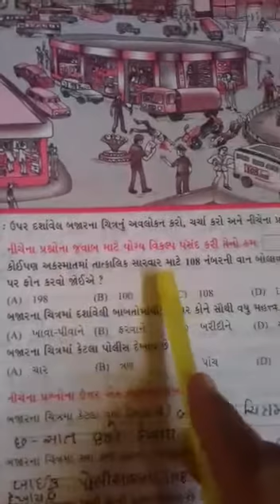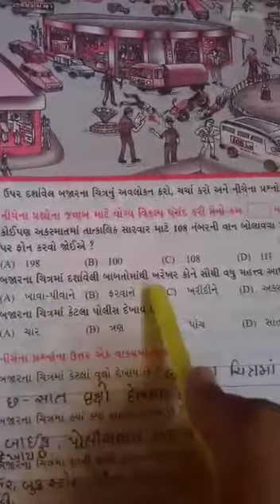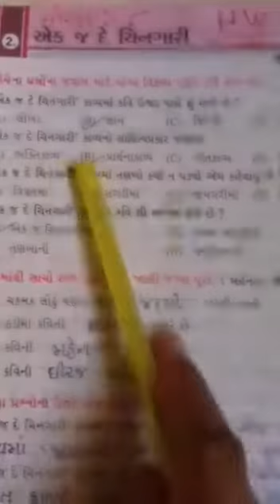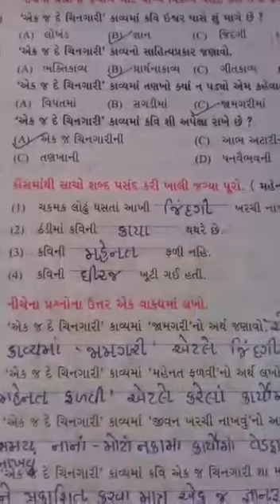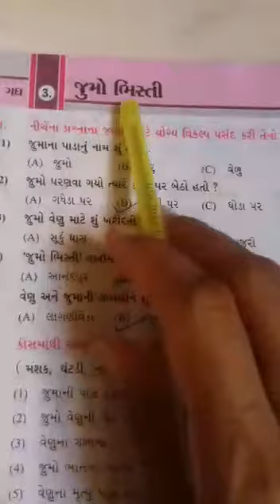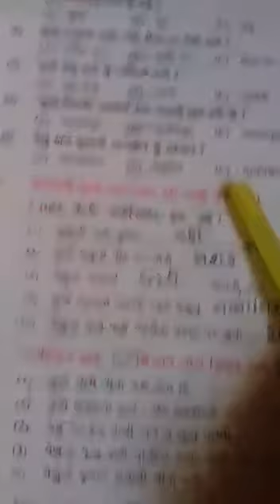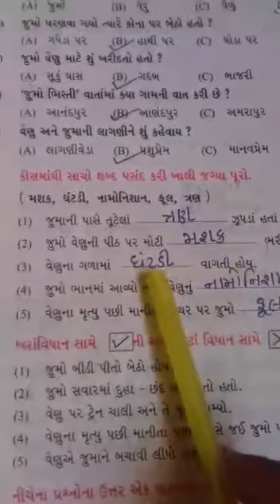ધોરણ-8, ગુજરાતી, વ્યાકરણ